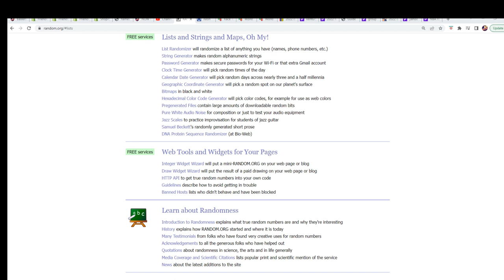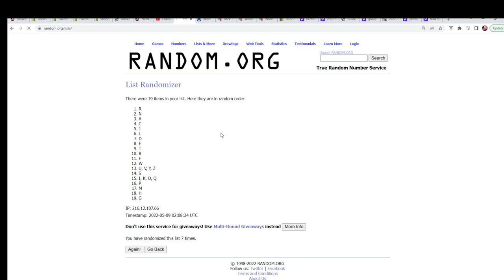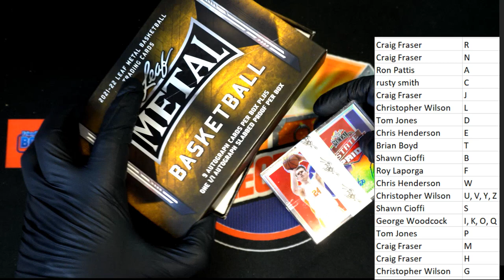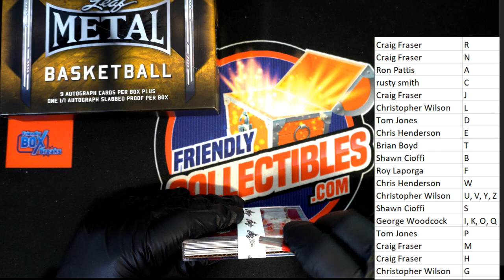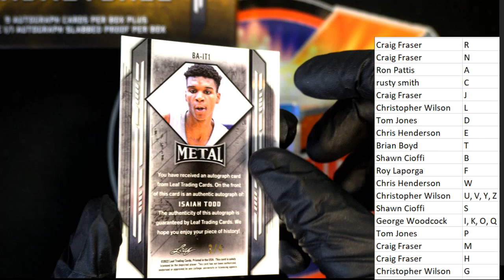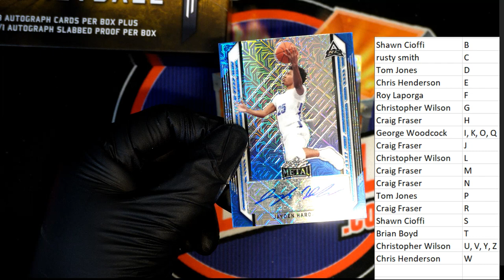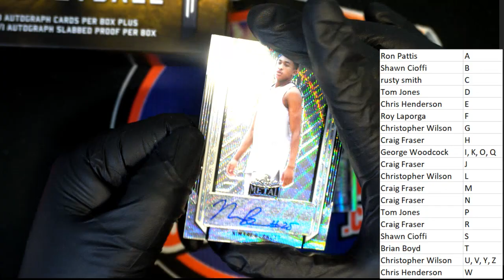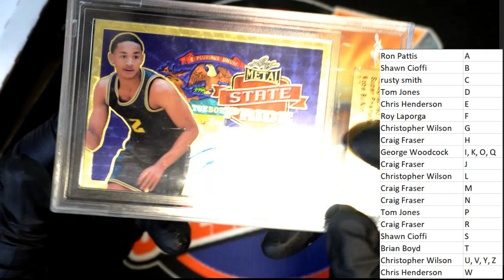202122 Leaf Metal Basketball JUMBO ID 22METBSKJUMB102